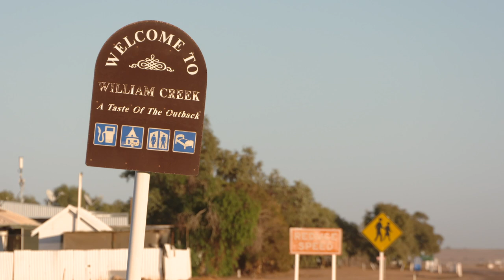Lake Eyre and the Water of Life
William Creek is the smallest town in the Outback. It’s surrounded by the largest cattle station in world and is a gateway to Lake Eyre, which on the very rare occasions that it fills is the largest lake in Australia. Life out here in this barren and inhospitable region is dependent on one thing. Find out more in our new program, Lake Eyre and the Water of Life.

Facebook.com/TheIncredibleJourneyMinistry